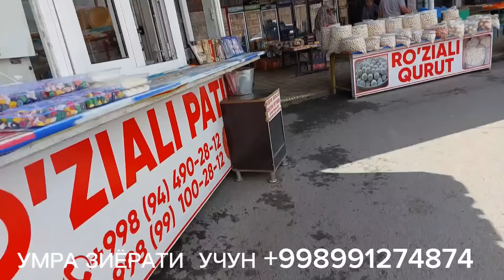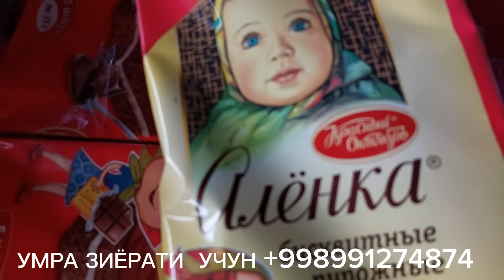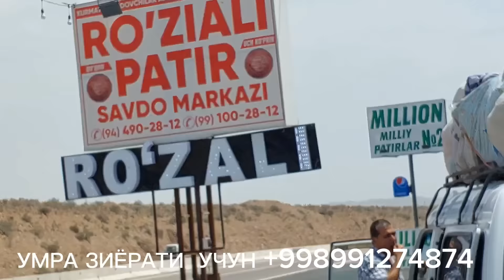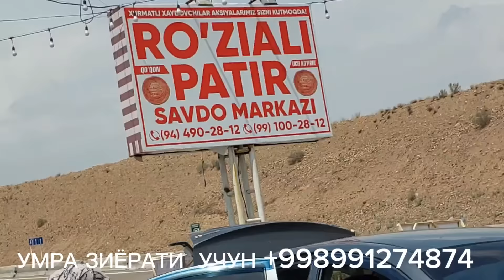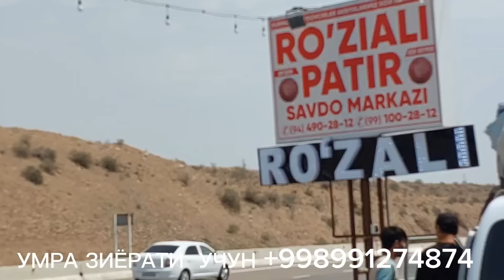РОССИЯДАН ОЛИБ КЕЛИШ ШАРТ ЭМАС....(ОХУНОВ ТВ)